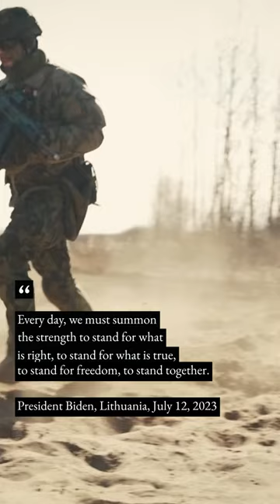Stand for Freedom, Stand Together – We Are NATO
NATO is a defensive Alliance. It is the unique, essential, and indispensable transatlantic forum to consult, coordinate, and act on all matters related to our individual and collective security.  We reaffirm our iron-clad commitment to defend each other and every inch of Allied territory, protect our one billion citizens, and safeguard our freedom and democracy, in accordance with Article 5 of the Washington Treaty. We will continue to ensure our collective defense from all threats, no matter where they stem from, based on a 360-degree approach, to fulfill NATO’s three core tasks of deterrence and defense, crisis prevention and management, and cooperative security.